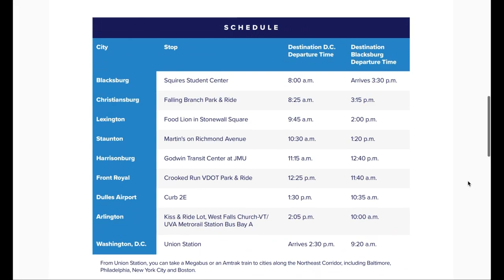Virginia Breeze Bus Line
Rockbridge County will see its first intra-state bus service in more than a decade. The federally funded program, Virginia Breeze, will connect travelers from Blacksburg to Washington, D.C. with multiple destinations in-between. Tickets will range from $19 to $50 and starts running Dec. 1.